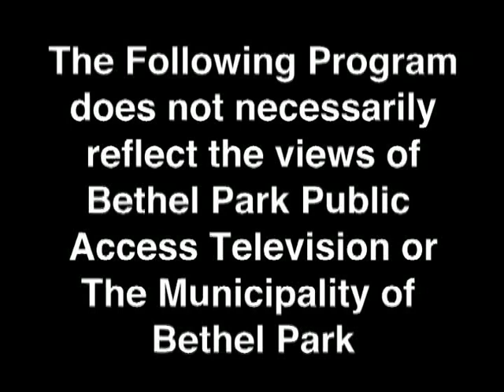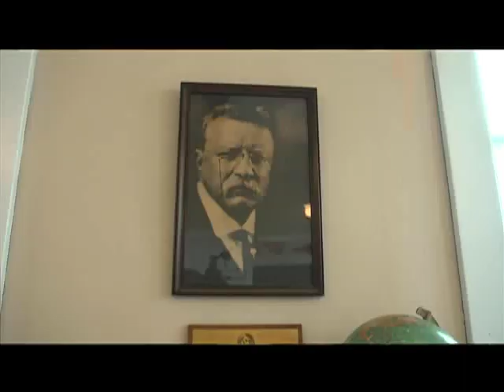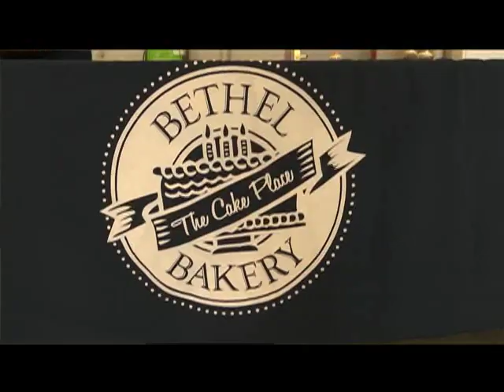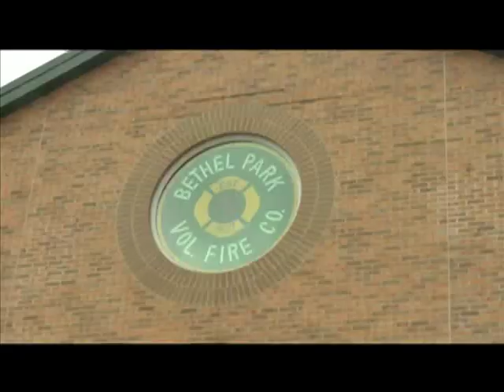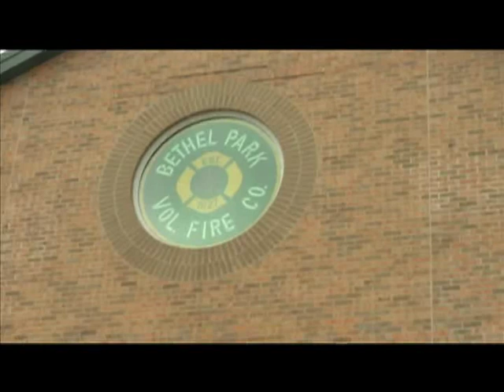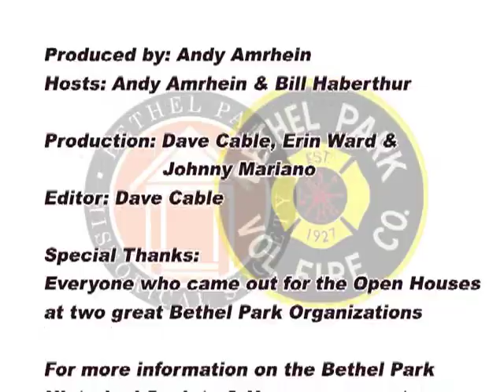History Center and Fire House Open Houses 10 8 17